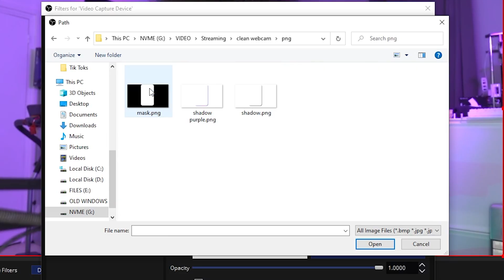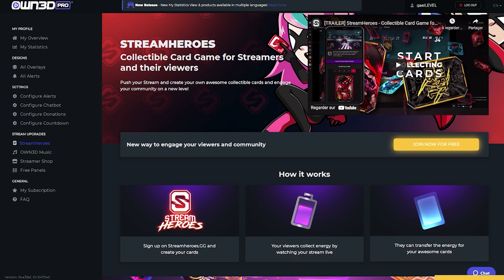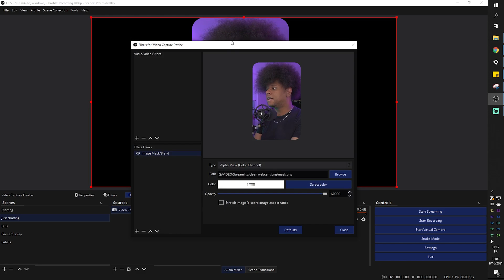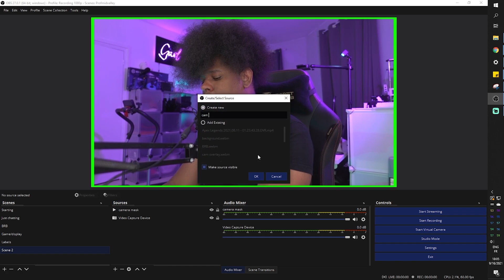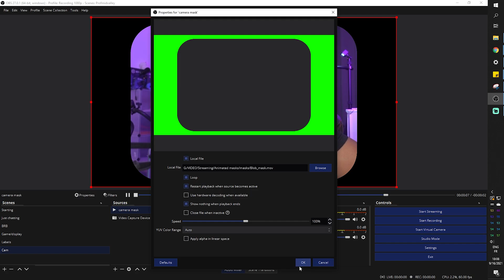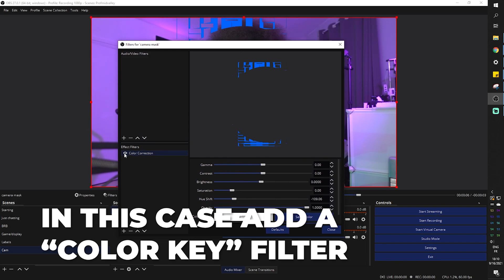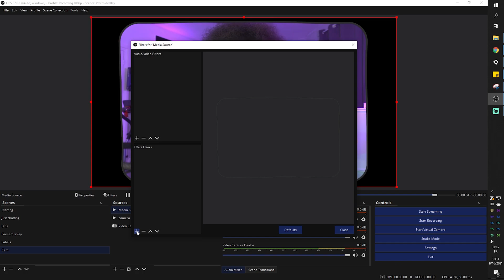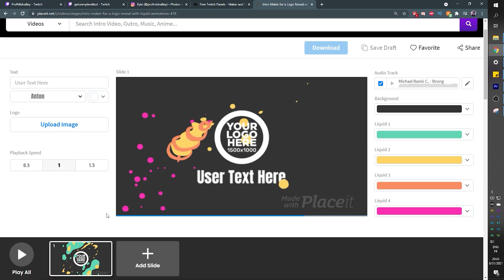OBS Studio ANIMATED MASKS w FREE DOWNLOAD! Twitch, Youtube, etc...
How to create animated for OBS studio, can be used on ANY source (Camera, Game capture, Alerts, Labels, etc...). Jumpstart your streaming career with OWN3D PRO (ad) Get EMOTES for your Stream with OWN3D (ad)